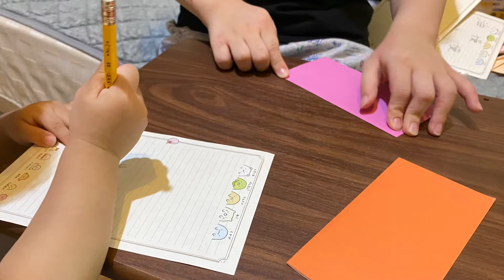動手做「夏日魔法棒」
停課不停學，居家學習老師傳來的生活課教材，製作「夏日魔法棒」摺紙扇完成品。好好玩